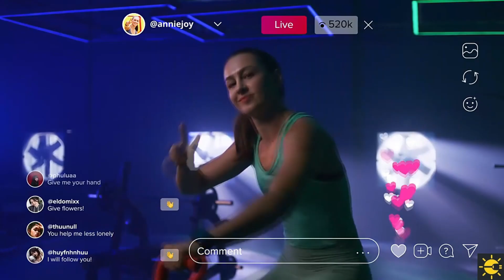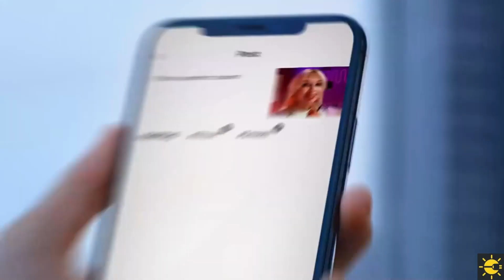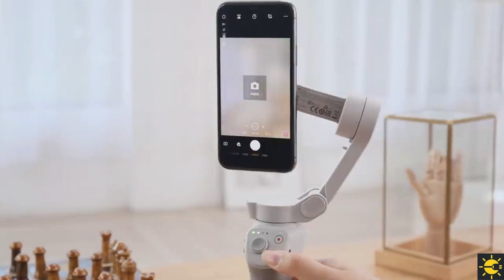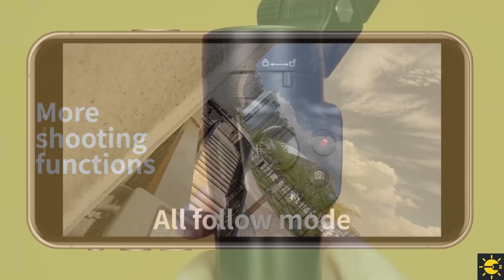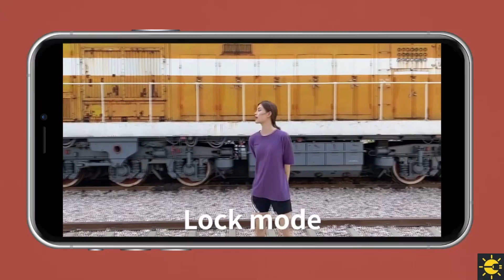4 ЛУЧШИХ СТАБИЛИЗАТОРА ДЛЯ ТЕЛЕФОНА С ALIEXPRESS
4 ЛУЧШИХ СТАБИЛИЗАТОРА ДЛЯ ТЕЛЕФОНА С ALIEXPRESS
Получайте возврат денег на покупках с сервисом Letyshop

ссылка где купить стабилизатор на aliexpress
1. Zhiyun Smooth 5

2. Zhiyun Smooth Q3

3. DJI Osmo Mobile 4 SE 3-Axis Gimbal

4. FeiyuTech VLOG POCKET 2